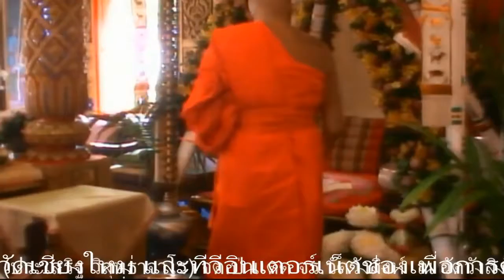อายุวัฒนมงคล ตุ๊ลุงในวัง 2020 08 22 10 06 45